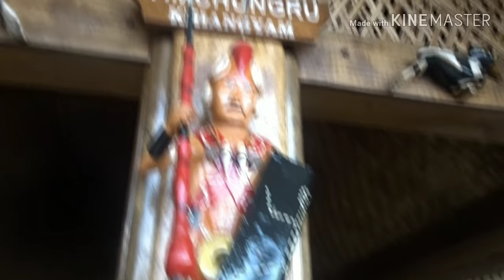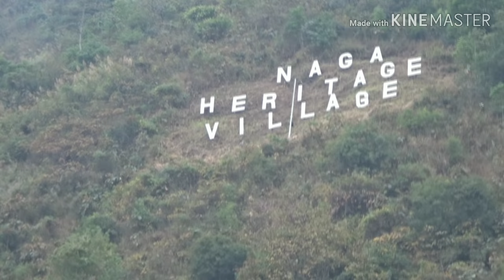HORNBILL FESTIVAL 2019| MEET THE PEACE LOVING INTERNATIONAL AND DOMESTIC TOURIST